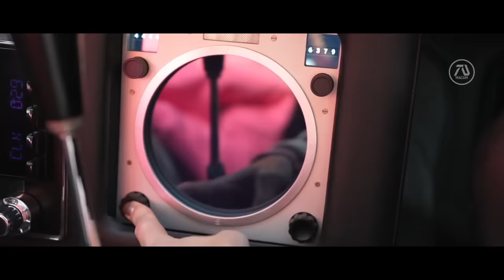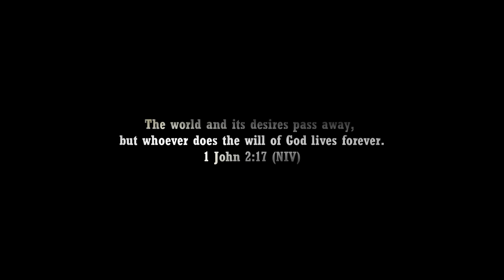BOND 26 NEW 007 Trailer (HD) Idris Elba as the new James Bond "Forever and a Day" | Fan Made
MI6 hires a new spy to take on the mantle of 007 James Bond.

Let's celebrate James Bond Day October 5 this year with a new dream trailer for Bond 26. For the first time in MacamTV we get to see Idris Elba take on the mantle of Bond virtually!

Editing Details:

The journey for Bond 26 feat. Idris Elba dream trailer started when I checked at channel’s analytics what audience are viewing and I saw a fan made trailer that went viral with Idris Elba. I noticed this before but after researching I learned that the actor himself is not interested so I end up doing Tom Hiddleston instead. This time I realized despite the chance being low it would happen to see Idris take on the mantle of Bond, why not give it a try to create a dream trailer to do it for the fans. I’m glad I did because I had a blast making this dream possible virtually.

I was very excited to learn that I would be doing another James Bond dreamt trailer because I am a big fan. Right away I watched an Idris Elba film to warm up to the actors work, which is the role he was popular in, which he happens to have a new film, LUTHER: THE FALLEN SUN. Likewise I begin the trailer similar with the previews Bond 26 I made, with funeral scene of the old Bond. We get to see actors from the Daniel Craig era because I wanted to make the plot about 007 being passed to a new spy. It turns out there is a James Bond book about how previous 007 has been killed and this is new Bond's first mission as a 00 agent to pick up where the previous agent left off. Its called “Foever and a day” made by Anthony Horowitz which became the perfect title for the dream movie!

Ofcourse we needed new cast so I chose Margo Robbie to be the Bond girl as a personal pick. Editing wise there is a big upgrade to the quality of dream trailers I introduced for the first time for this trailers, which is clone A.I. voice. This was a big addition that made the trailer more realistic. Instead of doing voice overs like I do, using A.I I was able to make Q say “Sir the world needs a new James Bond”, Margo Robbie say “What is your name?” and Idris Elba say “Thank you for choosing me as your new 007” and “My name is Bond James Bond” at the end. To create the scene of MI6 agents congratulating the new Bond I voice over “everyone please welcome MI6’s new James Bond”. I did my best to make this a great trailer and I think I achieved not only that but a masterpiece.

VIDEO CREDITS | JAMES BOND GUNBARREL GREEN SCREEN BY CUSTOMGUNBARRELLS | 1964 ASTON MARTIN DB5 BY JAY LENO’S GARAGE | 73 QUESTIONS WITH MARGOT ROBBIE BY VOGUE | TERMINAL | BABYLON |  THE STORY OF MY WIFE (2021) | DEEP WATER (2022) | SUFFRAGETTE (2015) | NO TIME TO DIE ON SET INTERVIEW | BAD BOYS FOR LIFE | CLOSE UP SHOT OF A UNITED KINGODM FLAG BY FLYING THE FLAG GB | THE MENU (2022) | DANIEL CRAIG DRAWING BY JOANNA VU AND DRAWAVE | LONDON ENGLAND BY DRONE SNAP | 100 STREETS (2016) | HIJACK (2023) | BASTILLE DAY (2016) | WILL LUTHER BE THE NEXT BOND FRANCHISE BY BBC | TOYOTA AVALON COMMERCIAL STARRING IDRIS ELBA | JAMES BOND ASTON MARTIN COMMERCIAL 2012 | SKYFALL | SPECTRE

MUSIC CREDITS | NO TIME TO DIE FINAL TRAILER MUSIC